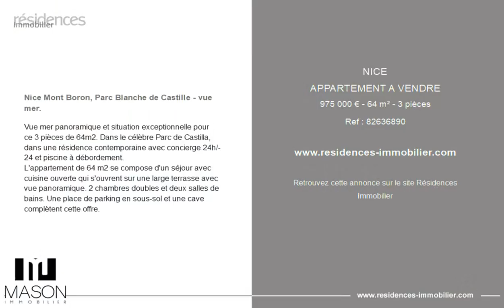NICE - APPARTEMENT A VENDRE - 975 000 € - 64 m² - 3 pièce(s)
Référence : 82636890

Nice Mont Boron, Parc Blanche de Castille - vue mer.

Vue mer panoramique et situation exceptionnelle pour ce 3 pièces de 64m2. Dans le célèbre Parc de Castilla, dans une résidence contemporaine avec concierge 24h/24 et piscine à débordement.
L'appartement de 64 m2 se compose d'un séjour avec cuisine ouverte qui s'ouvrent sur une large terrasse avec vue panoramique. 2 chambres doubles et deux salles de bains. Une place de parking en sous-sol et une cave complètent cette offre.

Cette annonce vous est proposée par l'agence Mason

|2850837|